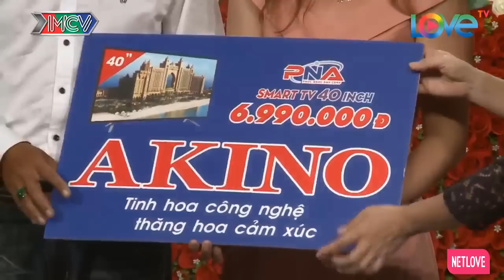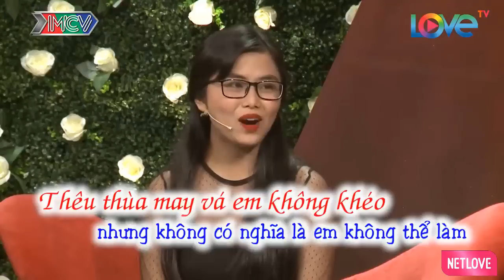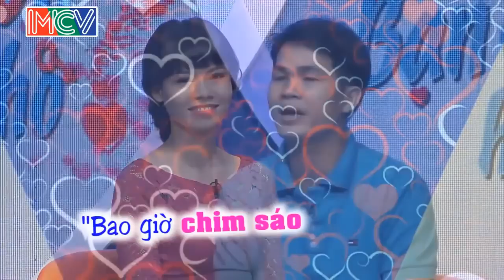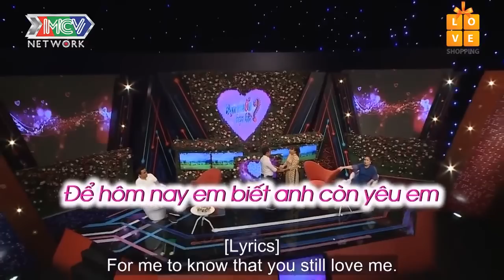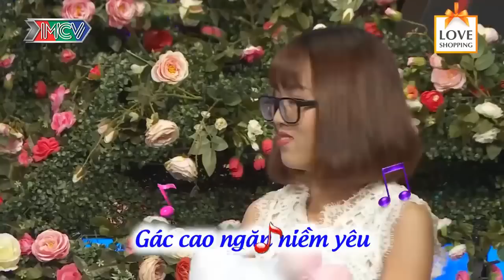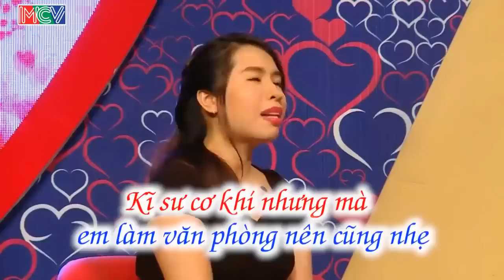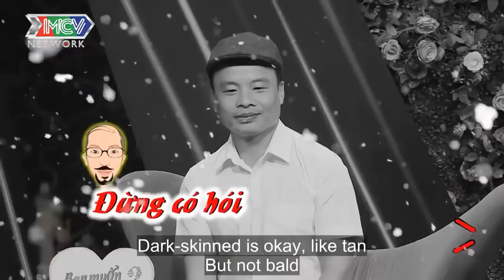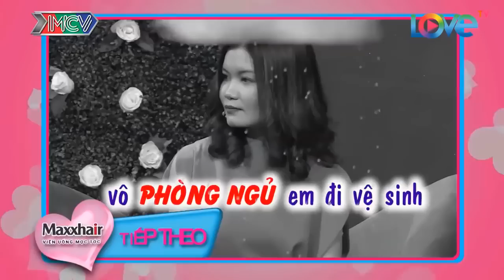CƯỜI XOẮN RUỘT Với Cậu Thanh Niên Hai Lúa Mang Giỏ Của Mẹ Đi Tặng Bạn Gái Và Cái Kết | 69 CÁCH YÊU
69 Cách Yêu là trang cập nhật những chương trình hẹn hò, ghép đôi, mai mối hot nhất hiện nay BẠN MUỐN HẸN HÒ, HẸN ĂN TRƯA, VỢ CHỒNG SON, YÊU LÀ CƯỚI, MAI MỐI CÙNG NGƯỜI LẠ